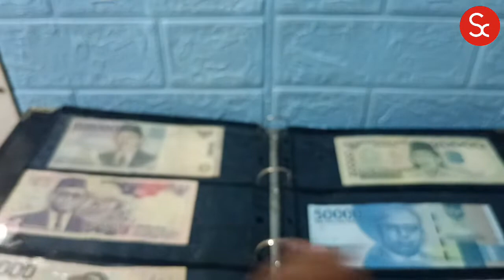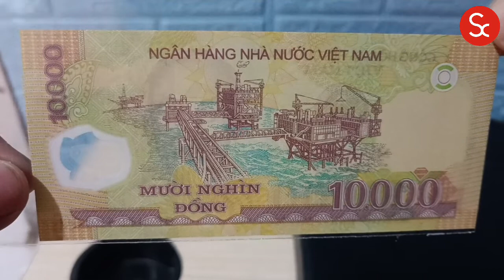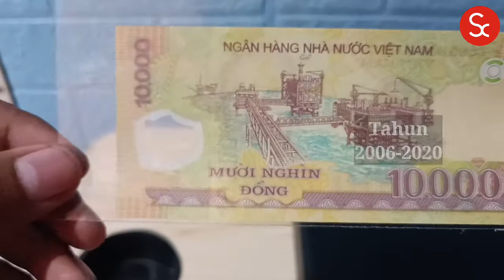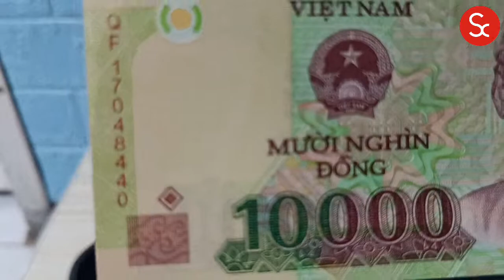Review dan Cek Harga Uang Kertas Asing 10000 Dong Vietnam | Berapa Kurs Dong Vietnam Ke Rupiah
assalamualaikum,
Sahabat Kolektor, Selamat datang di chanel youtube Seputar Koin,

Pada kali ini saya akan membahas uang kertas asing

dari negara tetangga yaitu negara vietnam.

dengan nominal 10000 dong

dan yang pasti dari sebagian kalian belum pernah lihat, atau bahkan berkat video ini, kalian jadi tahu.

Đồng vietnam adalah mata uang dari negara vietnam,
yang bertuliskan sebagai berikut.

Đồng

atau juga simbolnya sebagai berikut

dan secara internasional di singkat VND

lalu kita lihat desain uang kertas asing 10.000  Đồng ini,

dengan desain di sisi depan ini,
dengan perpaduan dengan warna coklat dan hijau,

lalu ada gambar orang, untuk nama orangnya adalah Ho Chi Minh, yaitu salah satu tokoh pahlawan prokalamatornya vietnam, (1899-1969),
dan di sisi tengah lainya juga terdapat lambang vietnam,

dan ada tulisan dalam bahasa vietnam

yang memiliki arti
republik sosialis vietnam

dan
tulisan
10.000 Đồng

dan di sisi baliknya,

warna perpaduan warna coklat dan hijau
lalu ada gambar sebuah kilang minyak lepas pantai

lalu untuk tulisan dalam bahasa vietnam

memiliki arti,

bank negara vietnam,

untuk tulisan bawah, sama
yang berarti 10.000 dong

jika di terawang uang ini memiliki tanda air,

gambar seperti ini ya.

uang kertas ini terbit di tahun 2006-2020

dari segi bahan,
Uang ini berjenis Polymer

Uang kertas ini memiliki ukuran, 132 x 60 mm

Harga

untuk harga uang asing ini, versi seputar coin setelah melakukan riset
yaitu antara 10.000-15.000 rupiah tergantung kualitas uang tersebut,

lalu seandainya di kurs rupiahkan,
per tanggal 8 Oktober 2022
untuk 10.000 dong vietnam ini cuman 6.300 rupiah, yang artinya mata uang vietnam ini lebih rendah dari rupiah.

saya ingatkan, sebelum membeli atau mengkoleksi lebih baik tanya dulu ke komunitas grup kolektor agar tidak tertipu,

sekian pembahasan uang asing 10.000 dong vietnam kali ini.